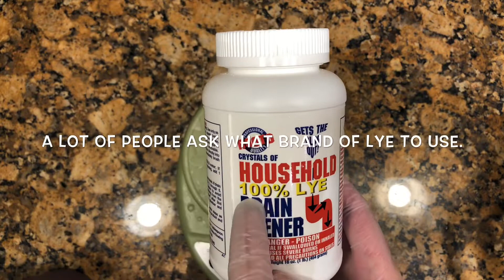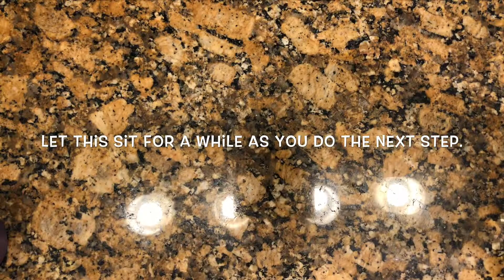Making Soap: Beginner Cold Process part 1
This video is designed for beginner soap makers. When I first started making soap I had learned how to make soap from a book. It was common understanding back then to have to use a thermometer. It was almost soap making suicide not to. I am not sure who developed this heat process method, but it is a go to for me. No thermometer is necessary and it’s fast and easy.

If you are so new to soap that you are not familiar with recipes or don’t even know where to find one, you can visit my blog below (it’s very short) for a recipe I have used often. Susan Miller Cavitch wrote a great book called, “The Natural Soap Book” you can find on Amazon or likely at your local library. You can also go to an online soap calculator and plug in the numbers below. I prefer the lye calculator on Bramble Berry’s website. It’s easy to use, doesn’t require any fancy terminology, and the soap recipe it spits out is usually pretty awesome. Your oil choices can make a big difference so I have included some percentages below.

It’s important to research your oils for your recipe. Every oil has a different saponification value and they all behave differently in the final bar. I have found that a recipe with 30% coconut oil, mixed with 20% of another hard oil (I use sustainably sourced palm oil) and 50% olive oil is one of the best combinations for suds. Another mix that is great for suds is similar to above, only go with 45% olive oil and add 5% castor oil. Adding a tablespoon of sugar to your water before you mix in the lye can also add a lot of sud action, but in my experience this leaves a bit of a film on your skin when you rinse. It’s a very small amount and ba